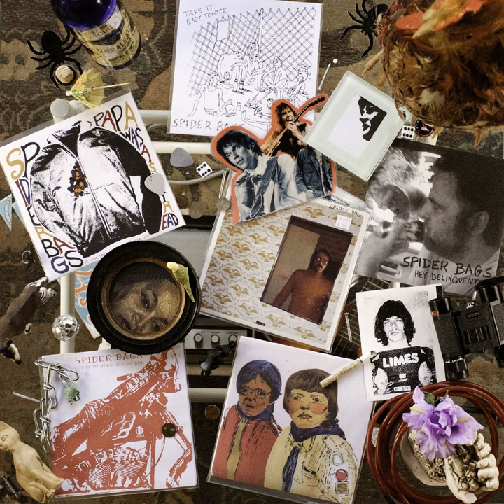Papa Was a Shithead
Papa Was a Shithead · Spider Bags

Singles

Artist: Spider Bags